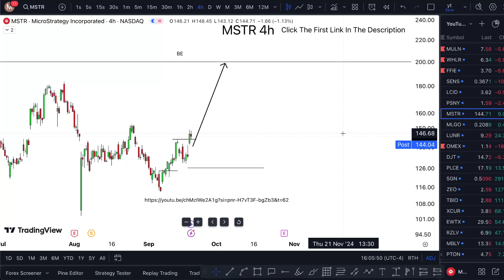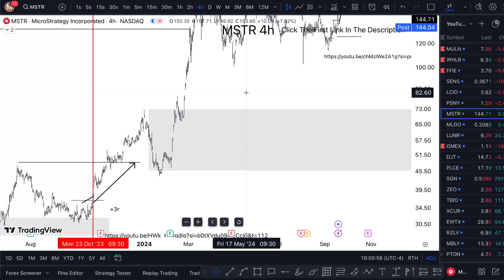MSTR Stock FRIDAY CRAZY! (buy now?) MSTR